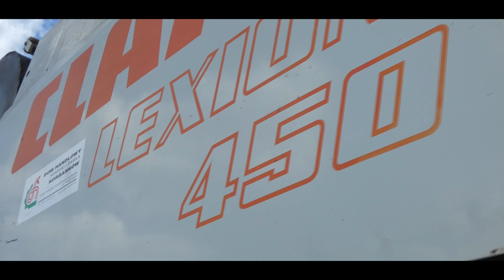Wielkie żniwa Gr Chotel BIG Harvest in Poland | 2X Lexion450 | New Holland cx8070 3 kombajny w akcji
𝓢𝓲𝓮𝓶𝓪𝓷𝓴𝓸

Sprzęt
Lumix FZ81